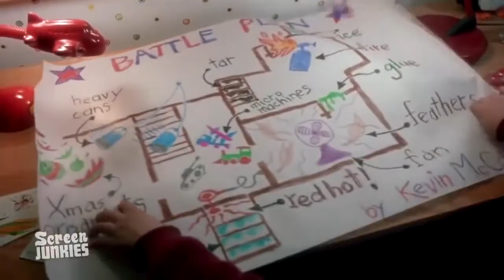CHestnyj trejler Odin Doma BadComedian ozvuchka MosCatalogue ru